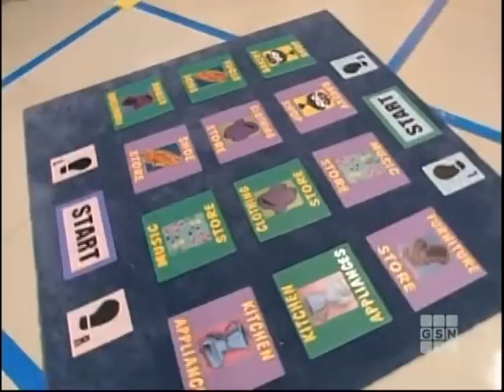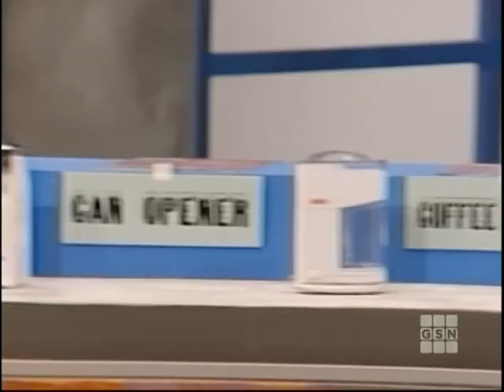The New Shop Til You Drop 1997 Peggy/Scott vs. Alissa/Brian